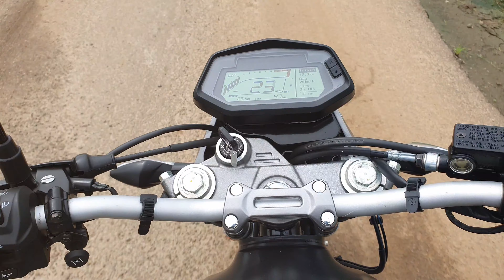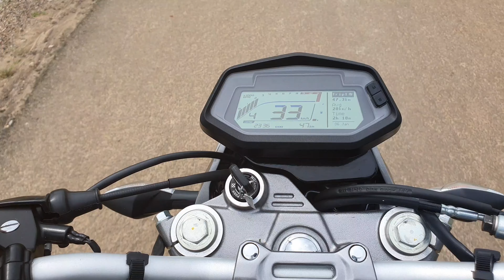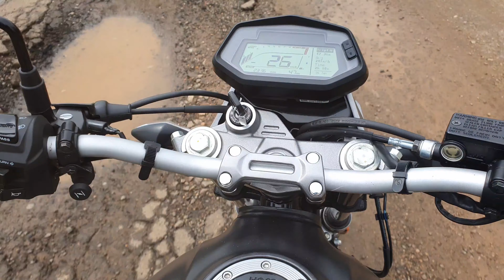HERO Xpulse 200T TAMIL REVIEW/CARS 2 Wiki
This video featuring the Pros and cons of the XPULSE 200T.

Also follow the Officials Cars 2  wiki on Insta